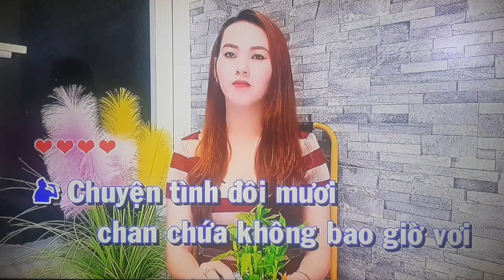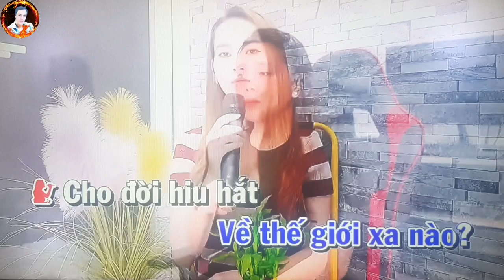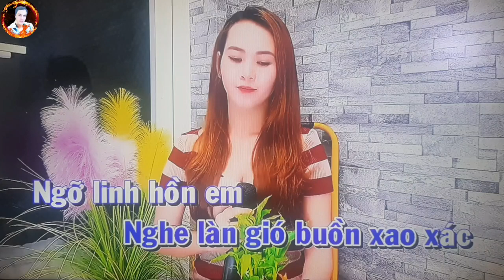karaoke: Dấu chân Kỷ niệm,ST: Thúc Đăng,TB/@Sơn Sử & Thư- Soan